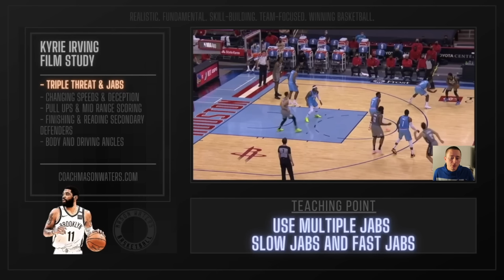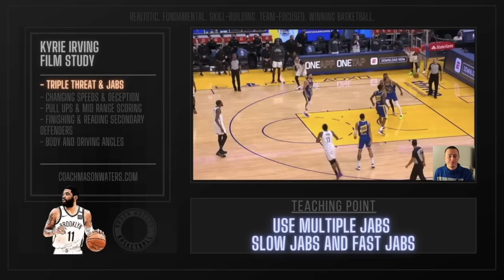🏀 Film Study for Point Guards | Kyrie Irving | Basketball training: optmlbasketball.com